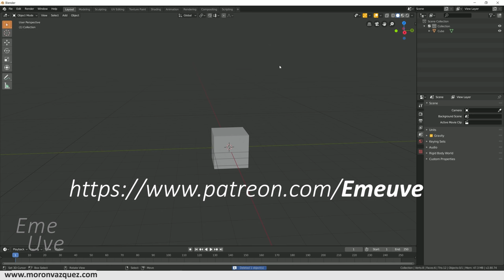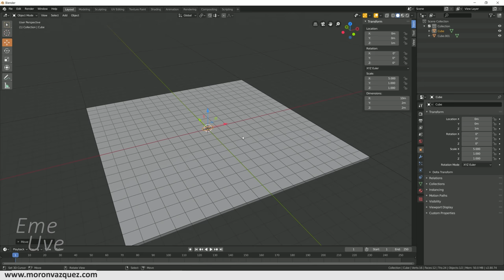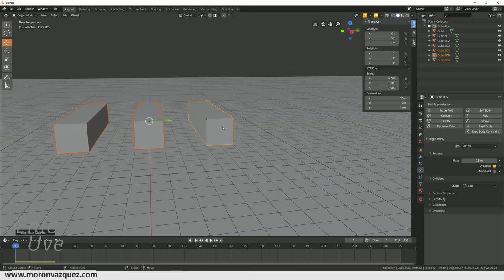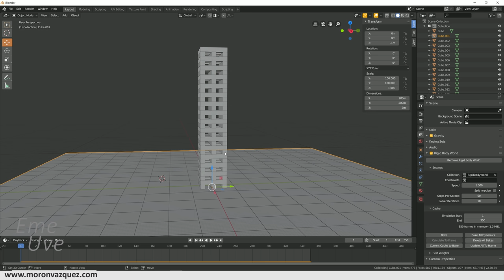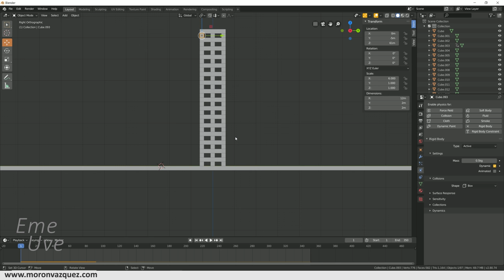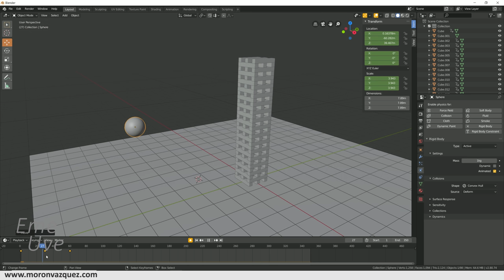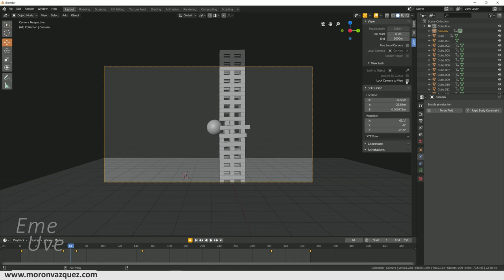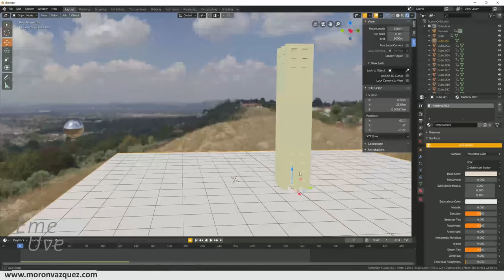Aprendiendo a crear físicas y destruir estructuras 🏚️Tutorial Blender en español para principiantes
Aprendiendo a crear físicas para destruir estructuras en Blender.

Canal Discord de EmeUve
¡Únete y comparte!